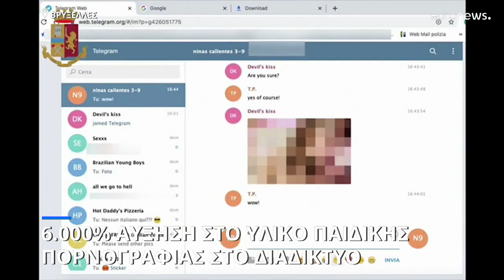6.000% αύξηση σε υλικό παιδικής πορνογραφίας στο διαδίκτυο την τελευταία 10ετία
Τα θύματα δε μιλάνε. Οι φωτογραφίες τους πάλι, μένουν για πάντα στο διαδίκτυο.